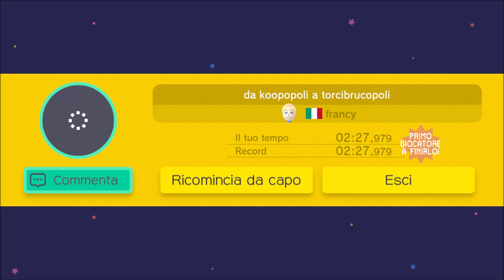Super Mario Maker (WiiU): Ep #276 - Mario alle Olimpiadi - Gameplay Ita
ID dei livelli in questo video:

1) Pulin - Olympic Mario - B4A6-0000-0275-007E
2) Pulin - the pow, the helmet and the key! - D8B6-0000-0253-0AB7
3) francy - da koopopoli a torcibrucopoli - 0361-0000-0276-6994
Miiverse: Axios01
STEAM : Axios00
Miei livelli creati con Super Mario Maker:

Fa caldo sempre ultimamente EDD : ID 283A-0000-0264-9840
Ruined Manor:                    ID449F-0000-01EE-69D4
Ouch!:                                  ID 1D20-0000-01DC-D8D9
Great Giana Sisters 1-1 C64 Easy: ID C1BB-0000-01DA-DBB6
Capitan Toad Don't jump easy: ID 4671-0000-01BD-A49F
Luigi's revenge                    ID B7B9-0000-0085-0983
A Dangerous Journey        ID 0A7D-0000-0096-CFB7
Show your skills Dr.Mario  ID B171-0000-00A3-A071
Run & Jump 3                      ID 241A-0000-00A8-57FC
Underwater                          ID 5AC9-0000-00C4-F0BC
Over & Under                        ID 2F5E-0000-00F7-C678
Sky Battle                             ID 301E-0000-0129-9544